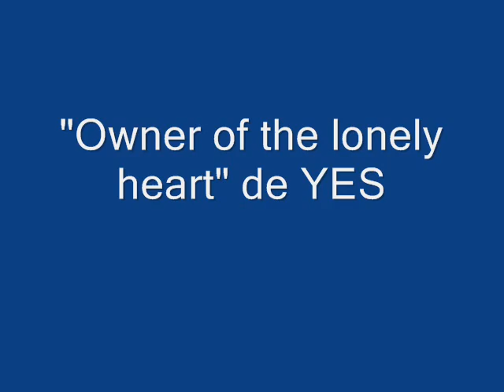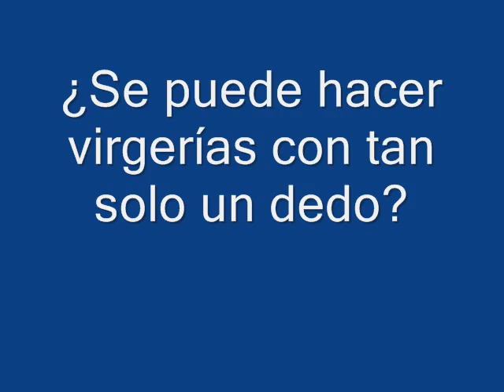Cursillo de Bajo Eléctrico - vídeo nº3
El tercer vídeo de la serie se trata de las 4 posiciones de la mano izquierda y como tocar por todo el diapasón con tan solo el 2º dedo. Se aprenderá tocar "El cincomilcincuenta", un fragmento de "Cumpleaños feliz", el acompañamiento de "La Bamba", "Oye como va", "Satisfacion" y "Owner of a lonely heart". Se recomienta a los alumnos que afinen bien la guitarra y que vayan a ensayar con los vídeos correspondientes wn YouTube.